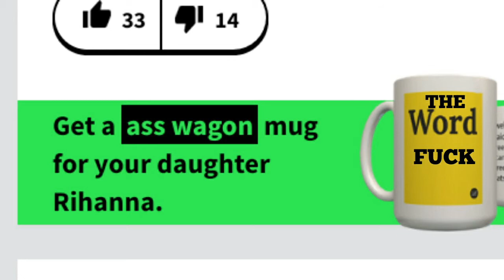Girthy Gregory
Girthy Gregory and or Stubby Mike